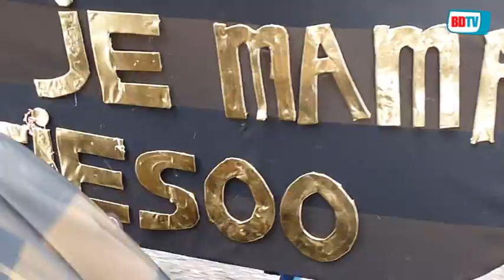Bijna zestig wagens en groepen in optocht Oss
OSS - Een besneeuwd Oss ziet zondag in de grote optocht bijna zestig wagens en loopgroepen door de schuiverige straten gaan.